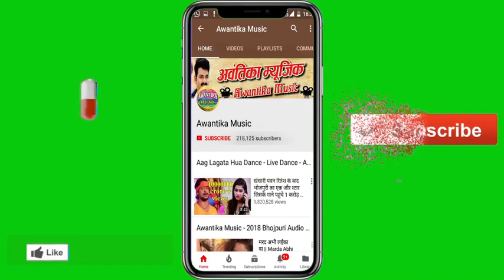दीपू देहाती का 2018 सबसे बड़ा आर्केस्टा मे बजाने वाला गाना || देवरे देही पे मले साबुन 2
Album  :- Devre Dehi Pe Male Sabun 2
Singer :- Dipu Dehati
Writer  :- Ritesh ranjan

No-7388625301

Thank You So Much By : Awantika Music Hits